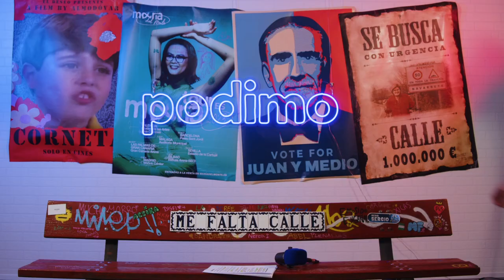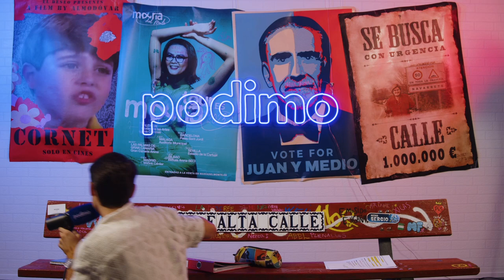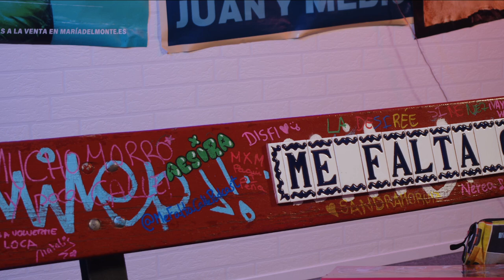2x17 ı EPISODIO ESPECIAL: Sergio de 16 años vs. Sergio de 26 años ı Me Falta Calle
¡Bienvenidos a este episodio especial! Hoy reacciono a mi “diario de ética”, un cuaderno donde mi “yo” de 2014 apuntó todos sus pensamientos sobre los temas más polémicos de aquel entonces. ¿Qué opinaba de la tauromaquia? ¿Era feminista? ¿Quería dedicarme a lo que me dedico? Hoy responderemos a la gran pregunta: ¿A quién le falta más calle? ¿Al Sergio de 16 años o al Sergio de 26?